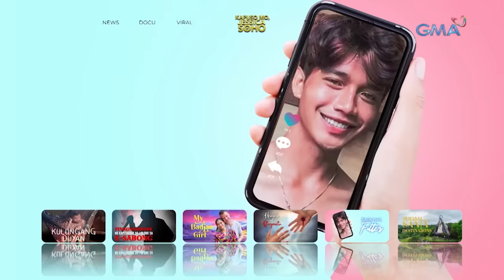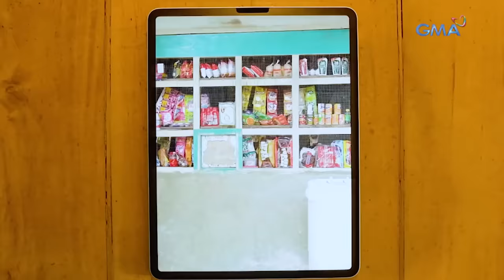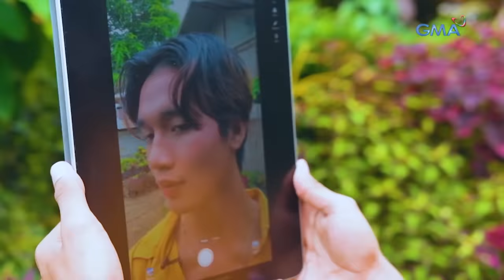ANO ANG SIKRETO NG MALA-OPPA LOOKS NG BINATANG ITO MULA NEGROS ORIENTAL? | Kapuso Mo, Jessica Soho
Aired (April 10, 2022): Sino ba itong TikTok hottie na ‘to? Ang sikreto ng ilang mga gwapo, ibubunyag na! Watch ’til the end!